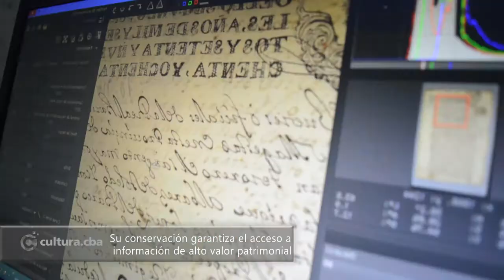Un papel saludable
Conservación de documentos en el Archivo Histórico de la Provincia de Córdoba.